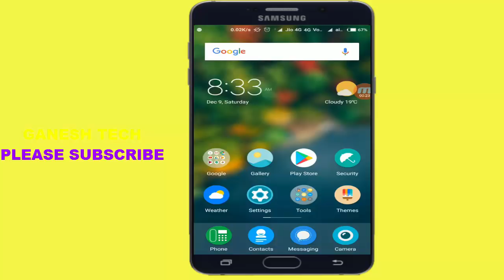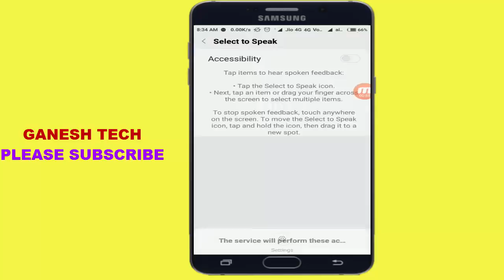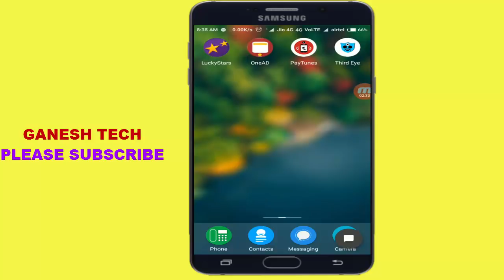How to change text to speech voices without any app in Telugu || Ganesh tech